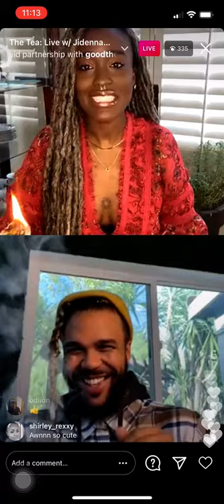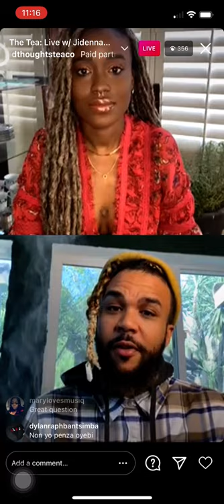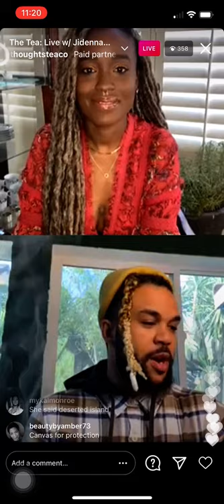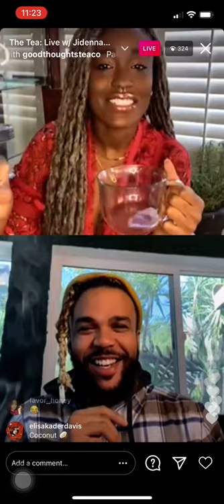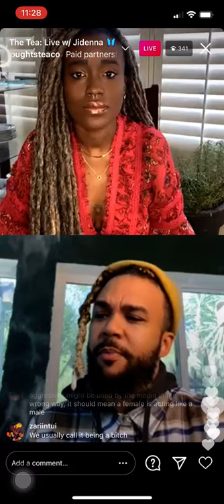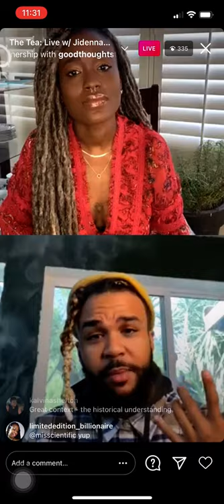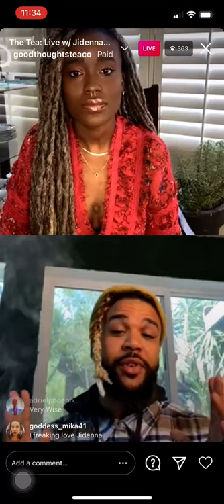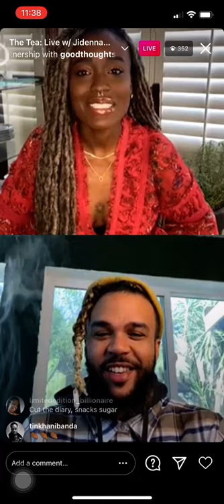JIDENNA INTERVIEW WITH OLIVIA CHARMINE (2/16/21)